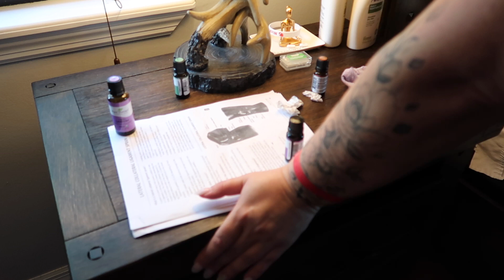✨ULTIMATE!!✨GETTING CAUGHT UP |CLEAN WITH ME |BIG MESSES+NEGLECTED AREAS=TONS OF CLEANING MOTIVATION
Welcome to this ULTIMATE CLEAN WITH ME! Today we are GETTING CAUGHT UP on our cleaning. My house was a mess and was in desperate need of some TLC! Keep watching for tons of cleaning motivation!

Play this on your TV and CLEAN WITH ME, or watch on your phone while you get all the motivation you need to GET IT DONE!

Make sure you say hi in the comments - I love chatting with y'all!

Thank you for taking the time to watch my video.

xoxo,
Melissa